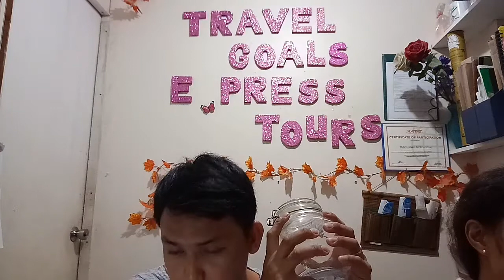2nd year anniversary raffle promo of Travel Goals Express Tours(TRAVGOE TOURS)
thank you sa mga sumali sa promo at congrats po sa mga nanalo..till next promo..